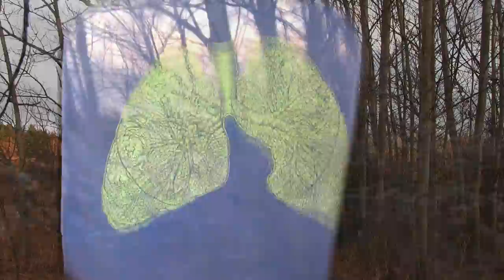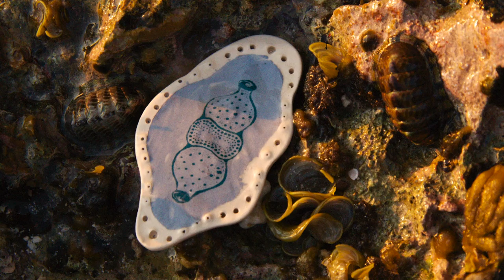The Ocean Inside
An exploration on what sustains the oceans (photosynthesis) on what the oceans contribute to sustaining us (oxygen and food) and how environmental challenges ( climate change: ice melt, acidifcation, reef bleaching, plastic pollution) endanger and change the oceanic bioshpere.